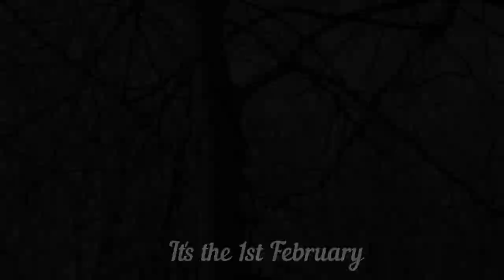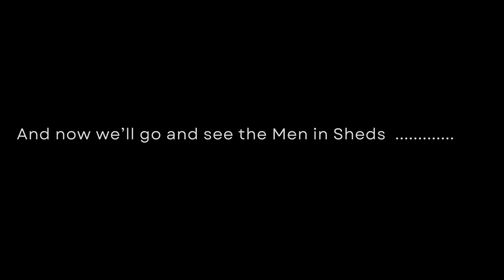A walk in the park and some amazing craftwork ♥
Today, it's the 1st day of February 2024 and we set off for the school run and a walk in the park. We visit Men in Sheds and look at the wonderful work they do which includes working on projects for our community. They are very welcoming and one of the men showed me what can be made from the beautiful donated wood. We see snowdrops and daffodils on our way back via the Church. I hope you'll enjoy spending time with us.

Filmed:  1st February 2024